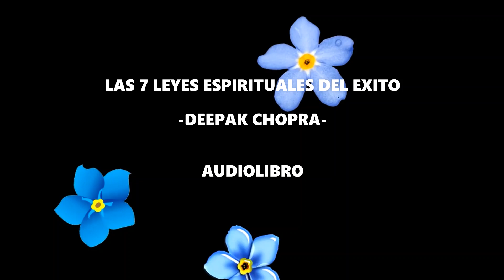LAS 7 LEYES ESPIRITUALES DEL EXITO #3/3 - DEEPAK CHOPRA - FINAL DEL AUDIOLIBRO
#5   LA LEY DE LA INTENCIÓN Y EL DESEO
 Inmanente en toda intención y en todo deseo está el mecanismo para su realización... la intención y el deseo en el campo de la potencialidad pura tienen un infinito poder organizador. Y cuando introducimos una intención en el suelo fértil de la potencialidad pura, ponemos a trabajar para nosotros ese infinito poder organizador. En el principio era el deseo, primera semilla de la mente; los sabios, habiendo meditado en su corazón, descubrieron por su sabiduría la conexión entre lo existente y lo inexistente. - Himno de la Creación, Rig Veda   La quinta ley espiritual del éxito es la ley de la intención y el deseo. Esta ley se basa en el hecho de que la energía y la información existen en todas partes en la naturaleza. En efecto, a nivel del campo cuántico solamente hay energía e información. Campo cuántico es sólo otra manera de denominar el campo de la conciencia pura o de la potencialidad pura. Y en este campo cuántico influyen la intención y el deseo. Examinemos este proceso en detalle.

#6  -LA LEY DEL DESAPEGO
La sabiduría de la incertidumbre reside en el desapego... en la sabiduría de la incertidumbre reside la liberación del pasado, de lo conocido, que es la prisión del condicionamiento anterior. Y en nuestro deseo de ir hacia lo desconocido, el campo de todas las posibilidades, nos entregamos a la mente creativa, que orquesta la danza del universo. Como dos aves doradas posadas en el mismo árbol, el ego y el yo, íntimos amigos, viven en el mismo cuerpo. El primero come los frutos dulces y amargos del árbol de la vida., mientras que el segundo observa con indiferencia. - Upanishad Mundaka  -  La sexta ley espiritual del éxito es la ley del desapego. Esta ley dice que para adquirir cualquier cosa en el universo físico, debemos renunciar a nuestro apego a ella. Esto no significa que renunciemos a la intención de cumplir nuestro deseo. No renunciamos a la intención ni al deseo; renunciamos al interés por el resultado. Es grande el poder que se deriva de esto. Tan pronto como renunciamos al interés por el resultado, combinando al mismo tiempo la intención concentrada y el desapego, conseguimos lo que deseamos. Podemos conseguir cualquier cosa que deseemos a través del desapego, porque éste se basa en la confianza incuestionable en el poder del verdadero yo. El apego, en cambio, se basa en el temor y en la inseguridad - y la necesidad de sentir seguridad emana del desconocimiento del verdadero yo.

#7 -LA LEY DEL "DHARMA" O PROPÓSITO EN LA VIDA
Todo el mundo tiene un propósito en la vida... un don único o talento especial para ofrecer a los demás. Y cuando combinamos ese talento único con el servicio a los demás, experimentamos el éxtasis y el júbilo de nuestro propio espíritu, que es la meta última de todas las metas. Cuando trabajas, eres como una flauta a través de cuyo corazón el susurro de las horas se convierte en música... ¿Y qué es trabajar con amor? Es tejer una tela con hilos sacados de tu corazón, como si tu amado fuese a vestirse con esa tela... - KHALIL GIBRAN, El profeta  La séptima ley espiritual del éxito es la ley del dharma. "Dharma" es un vocablo sánscrito que significa "propósito en la vida". Esta ley dice que nos hemos manifestado en forma física para cumplir un propósito. El campo de la potencialidad pura es la divinidad en su esencia, y la divinidad adopta la forma humana para cumplir un propósito. De acuerdo con esta ley, cada uno de nosotros tiene un talento único y una manera única de expresarlo. Hay una cosa que cada individuo puede hacer mejor que cualquier otro en todo el mundo - y por cada talento único y por cada expresión única de dicho talento, también existen unas necesidades únicas. Cuando estas necesidades se unen con la expresión creativa de nuestro talento, se produce la chispa que crea la abundancia. El expresar nuestros talentos para satisfacer necesidades, crea riqueza y abundancia sin límites.